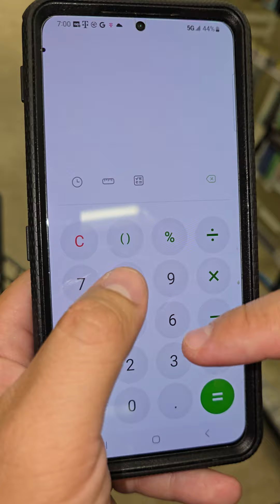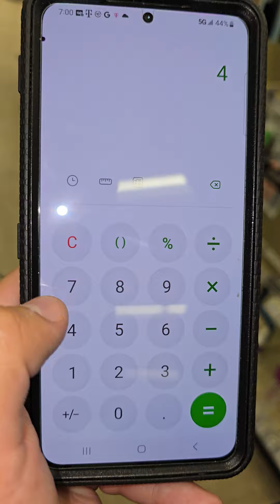2 SHAMPOOS TOTALMENTE GRATIS!!!! CORRE POR LOS TUYOS 🏃‍♀️🔥